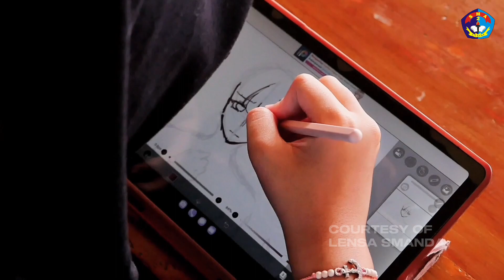DAY 4 - CLASSMEET AFTER ASAS